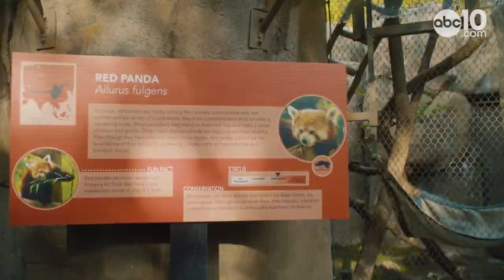Sacramento Zoo's Christmas Eve PJ Party brought out jammy clad animal lovers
Over 12,000 comfy zoo goers were in attendance at Sac Zoo's Annual Christmas Eve Pajama Party